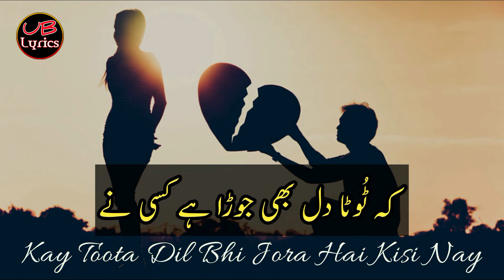Dil e Umeed Tora hai Kisi nay | sad whatsapp status | Asif Ali Khan Santoo | UB Lyrics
Comment your song in the comments section ;)